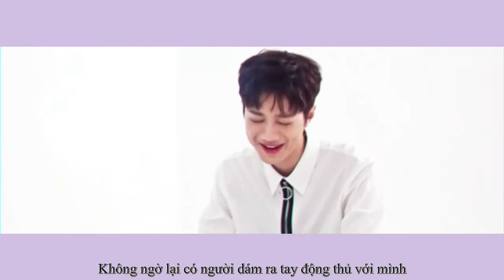【PanDeep】Vietsub | Vạn vạn không ngờ tới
Quá trình tìm kiếm tình yêu của thiên chi kiêu tử nhà họ Lại với anh bé lao công kính nghiệp họ Bùi